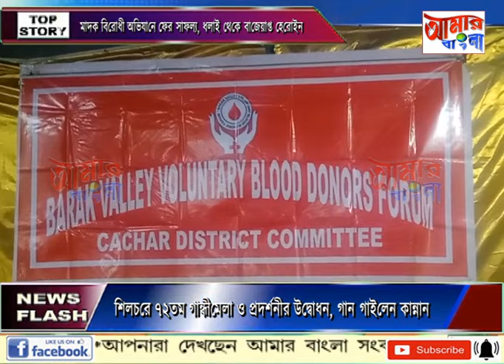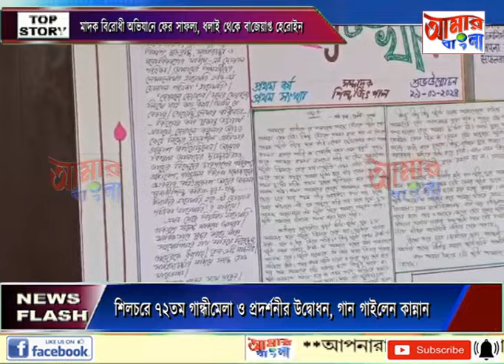AAMAR BANGLA NEWS # 30 01 2024